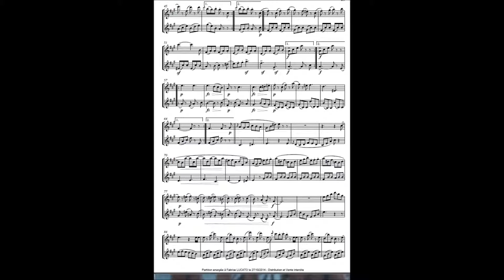Rondeau Villageois (DUO SAXOPHONES) JN Hummel (Profs-édition)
Disponible aux éditions "Profs-édition"